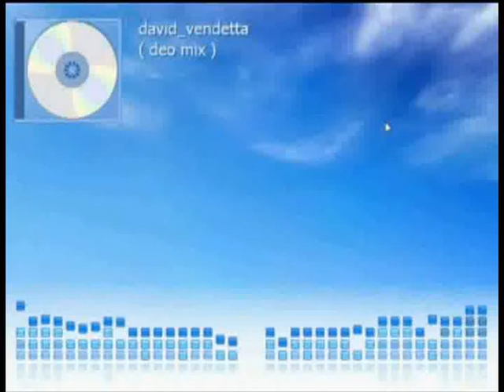david_vendetta ( deo mix ) .wmv